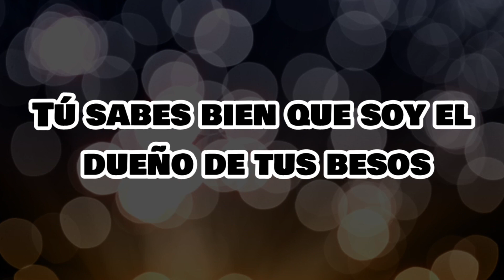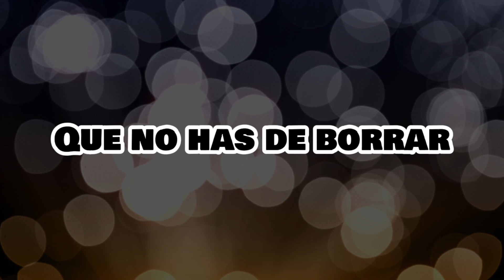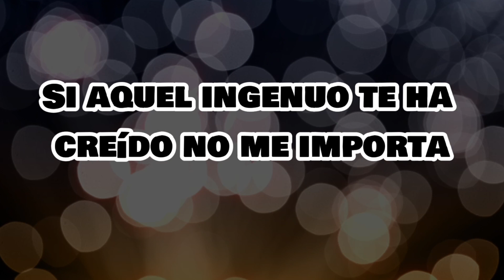La Fuerza Del Río Conchos - Lo Sabes Bien (Lyric Video)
Disfruta el lyric video de "Lo Sabes Bien" el lanzamiento más reciente de La Fuerza Del Río Conchos bajo el sello de Azteca Records LLC.

LA FUERZA DEL RÍO CONCHOS/ LO SABES BIEN

Por más que digas
Que te aliviaste entre sus brazos, son mentiras
Que de tu alma, se han curado las heridas
Y me olvidaste

Que solo soy aquel villano de tu cuento
Tú sabes bien que soy el dueño de tus besos
Ya no te engañes

Yo te conozco
Si aquel ingenuo te ha creído, no me importa
Pues tú eres mía
Y a pesar de aquel idiota
Tú lo sabes

Lo sabes bien
Que es mío tu amor
No juegues más
Con ese perdedor

Lo sabes bien
Que no has de borrar
Entre tu piel
Tanta pasión

Lo sabes bien
Que tú volverás
Ya dile adiós
No te engañes más

Lo sabes bien
Que al igual que yo
Aún me amas

Yo te conozco
Tú lo sabes

Lo sabes bien
No juegues más
Con ese perdedor

Lo sabes bien
Entre tu piel
Tanta pasión

Lo sabes bien
Que tú volverás
Ya dile adiós

Lo sabes bien
Aún me amas